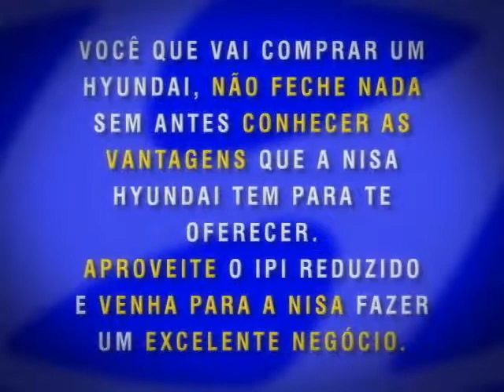NISA HYUNDAI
Trabalho publicitário feito pela agência Cerrado Publicidade.